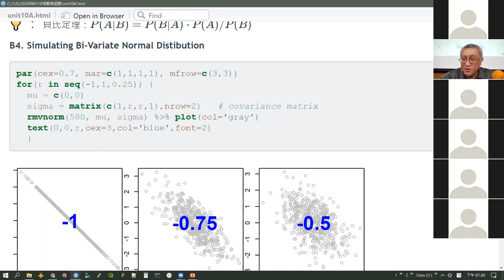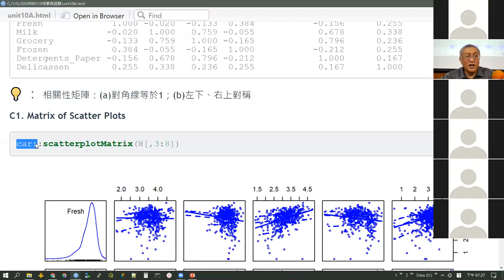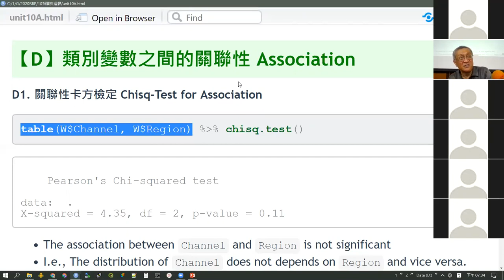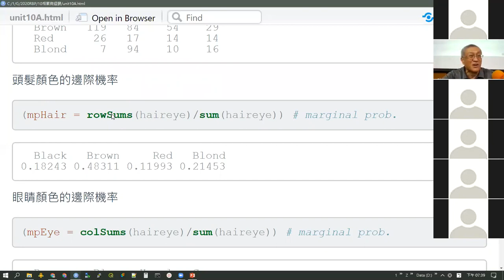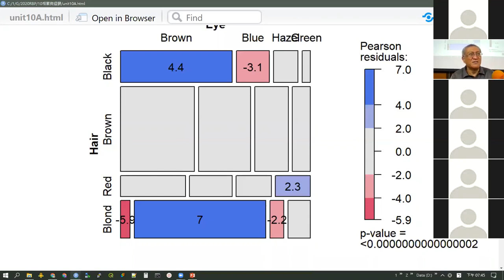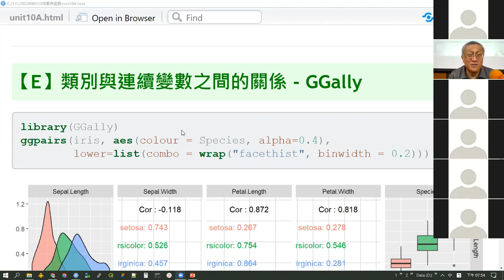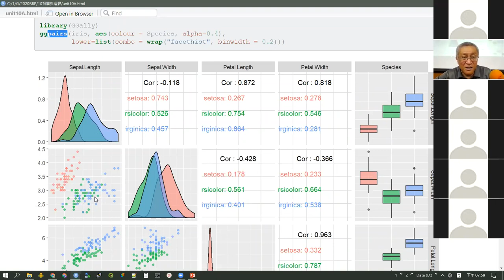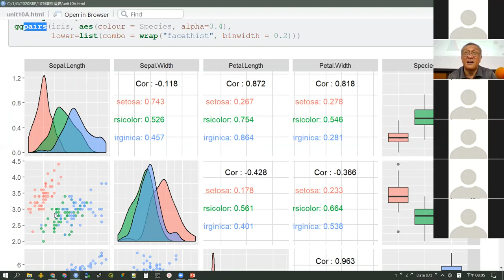2020R機率與商務 10(2)